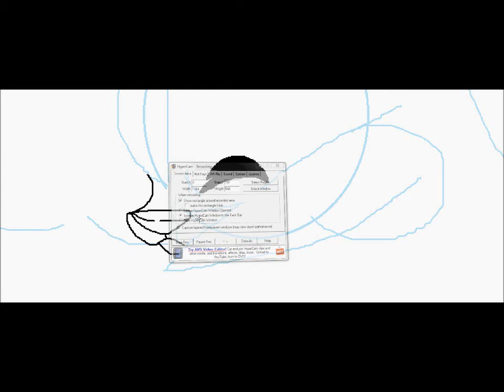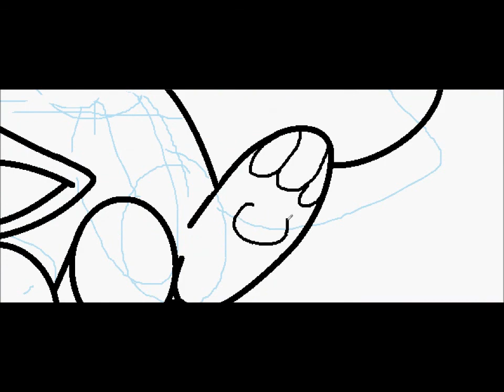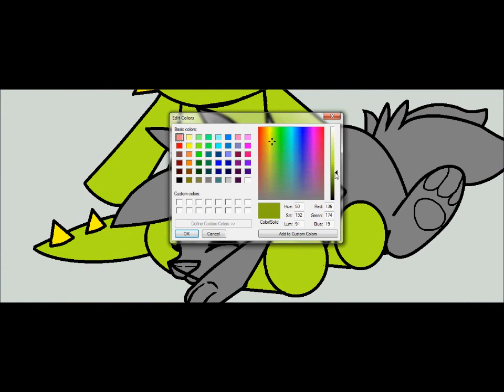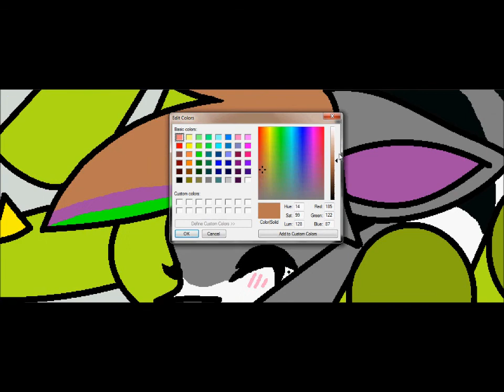Dino's go rawr (speedpaint)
Random really

I Do own the character and pic :3